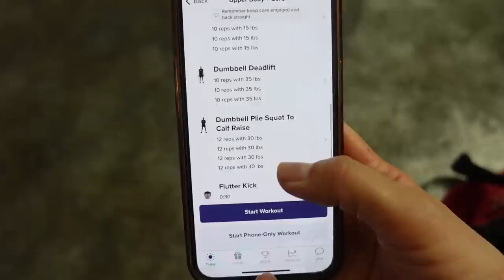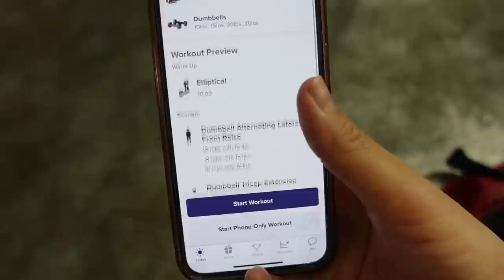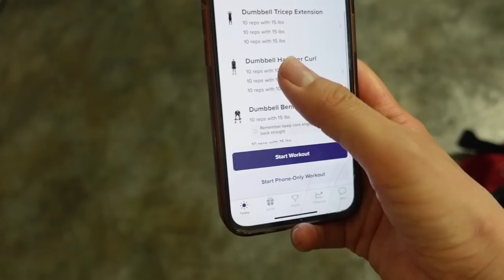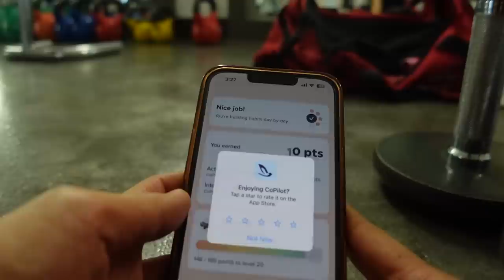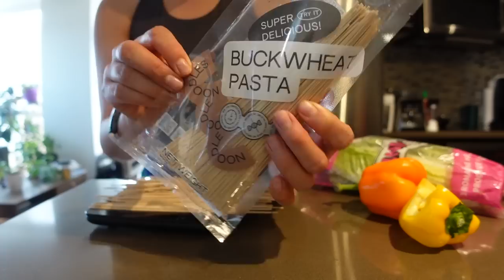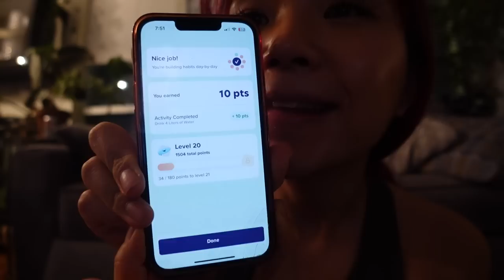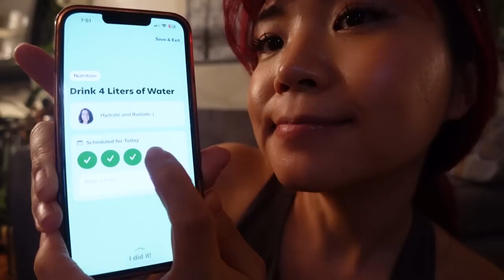FITNESS ROUTINE + WHAT I ATE IN A DAY (High Protein VEGAN Recipes)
to get 14 days FREE with your own expert personal trainer!